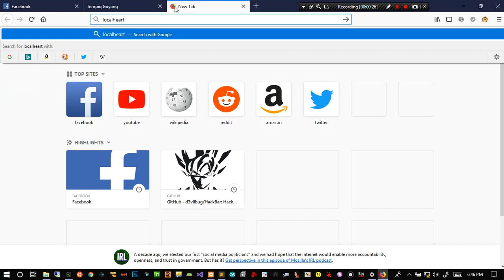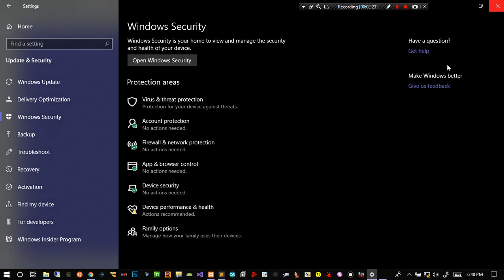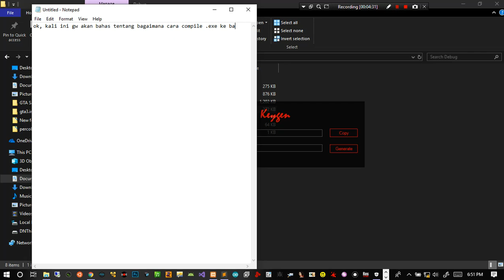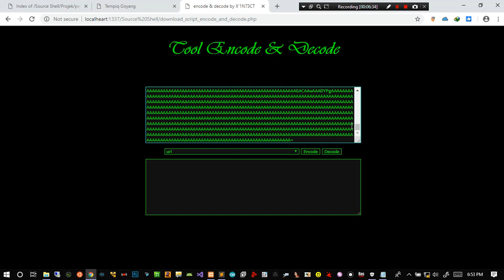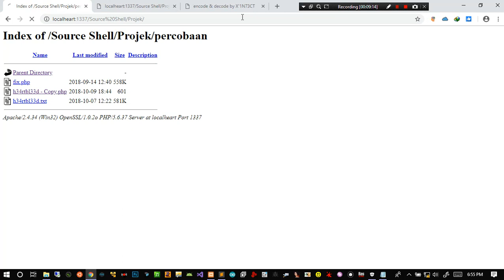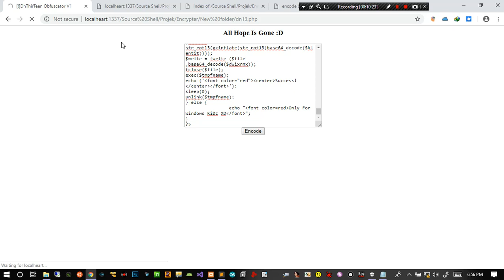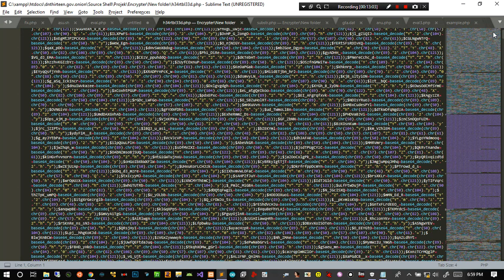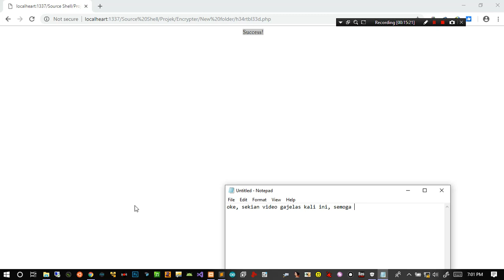Implementation Convert file (.exe) to base64 & execute it to webserver!